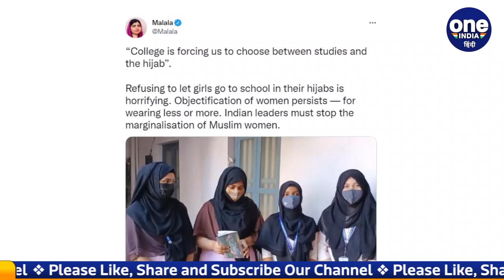Karnataka Hijab Row: हिजाब विवाद पर Malala Yousafzai ने कही ये बात, जानें क्या कहा ?| वनइंडिया हिंदी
Nobel Peace Prize winner Malala Yousafzai has spoken out in support of six Indian students fighting for their right to wear the hijab in class.The teens have been protesting in Karnataka state for weeks, drawing attention to a college's ban on hijabs - described by Malala as "horrifying". The row has spread and inflamed religious tensions within the state, with clashes reportedly breaking out.

नोबेल शांति पुरस्कार विजेता (Nobel Peace laureate) और महिला अधिकार कार्यकर्ता मलाला यूसुफजई (Malala Yousafzai) ने कर्नाटक (Karnataka) में चल रहे हिजाब विवाद (Hijab Row) पर अपनी चिंता जाहिर की है. उन्होंने ट्वीट कर हिजाब विवाद पर अपनी राय रखी है। हिजाब विवाद से जुड़ी एक स्टोरी को शेयर करते हुए उन्होंने लिखा है- 'हिजाब पहने हुई लड़कियों को स्कूलों में एंट्री देने से रोकना भयावह है.